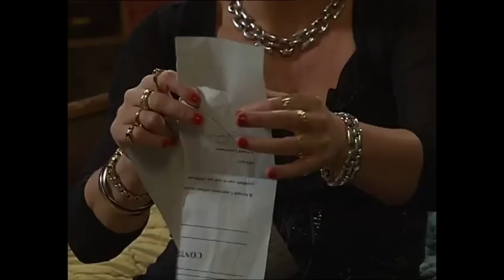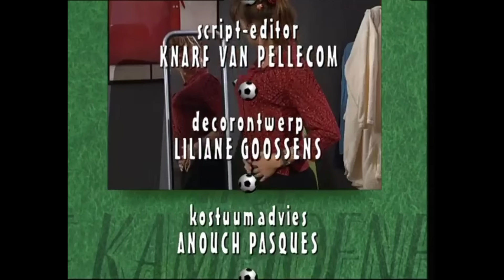FC De Kampioenen s12e08 Aprilvissers HD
fcdk
Seizoen
Reeks
afleveringen
fc de kampioenen afleveringen
Balthasar Boma
Carmen
Pol
Billy
Billie
DDT
Dimitri De Tremmerie
Pascal
Fernand Costermans
Xavier
Kolonel Van De Sijpe
Marc Vertonghen
Bieke Crucke
Doortje